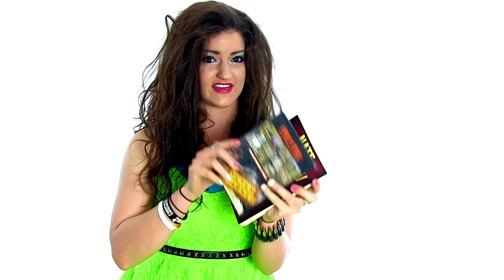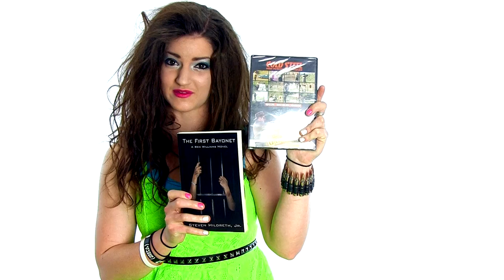40K Subscriber Giveaway - FateofDestinee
Thank you all so much! I can't believe where this channel has gone since it first began. Originally, I had planned to host a giveaway when it hit the 30K subscriber mark, but while I was rounding up prizes and planning everything, my channel accrued 40,000 subscribers. You guys rock! So, I'd like to give back a little for all the support you've given me. Not only do I get to post two videos per week (on Tuesdays and Thursdays) on guns, gear, knives, and fitness with my own twist, but I also get to write.

I've always been a voracious reader, so I've had the dream of writing professionally since I was little. But, until recently, I never thought I'd see that desire come to fruition. Since January, I've served as managing editor for the site thearmsguide.com. I get to write an article almost every day, and I have a team of three awesome writers who contribute to the site so that we can post new content every day. In my enthusiasm for the site, I've decided to connect my giveaway here on YouTube with The Arms Guide.

I had some feedback that my last giveaway was too complicated. It's easy, free, and will get you updates when we publish new content, and will qualify you for one of ten prize packs.

Now, the fun stuff - prizes! I'm giving away 7 book packs, including 4 books authored and donated by two of the contributors to The Arms Guide, and 3 Prepper Packs (in which I include outdoor and survival gear).

Book Packs 1 and 2:
A copy of Julie Golob's book, "Shoot," (check it out and a Rainier Arms tshirt.

Book Pack 3:
Ben Stoeger's "Practical Pistol" (check it out ) and a Knights Armament Company tshirt.

Book Pack 4:
Nate Granzow's (TAG contributor) "Cogar's Despair" (check it out and an instructional Cold Steel DVD.

Book Pack 5:
Nate's book "Scorpion's Nest" (check it out ) and a Cold Steel DVD

Book Packs 6 and 7:
Steven Hildreth Jr.'s (TAG contributor) "The First Bayonet" (check it out ) and a Cold Steel DVD

The final three prizes are "prepper packs."

Prepper Pack 1 (prize #8):
Cold Steel Pocket Shark and Survival Firestarter

Prepper Pack 2 (prize #9):
123 piece outdoor first aid kit, emergency flashlight/radio, and Cold Steel Pocket Shark.

Prepper Pack 3 (prize #10):
Cobra walkie talkies, Cold Steel Pocket Shark, and a small Coleman (battery powered) lantern.

The Arms Guide is still new and growing, so I'd love to get your feedback on it.